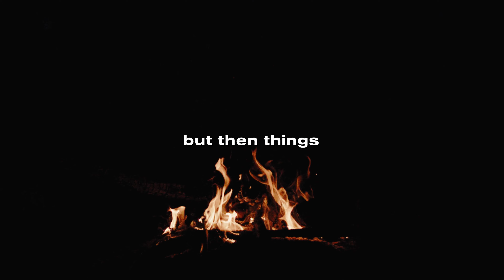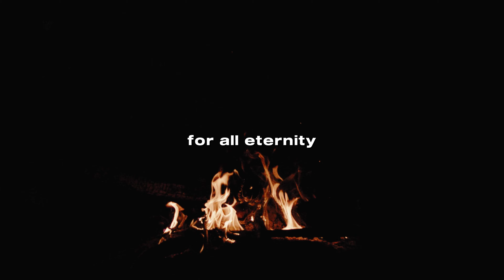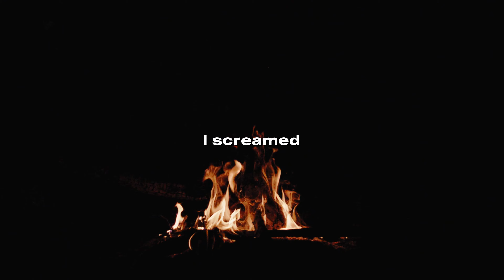Haunted Willow Creek House | True Horror Story | Story Hub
Please share your opinions on this topic in the comments section below.